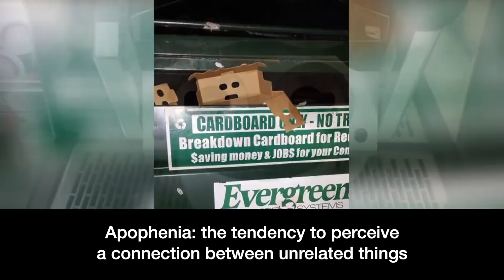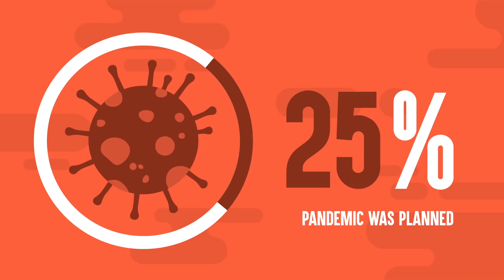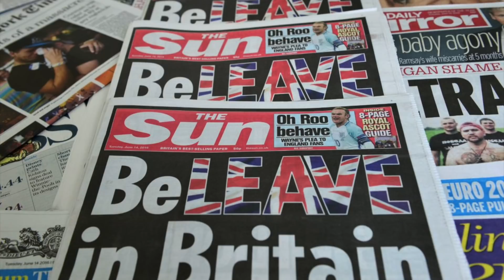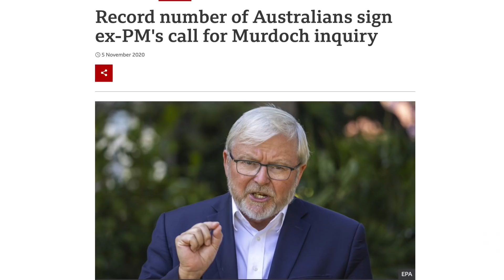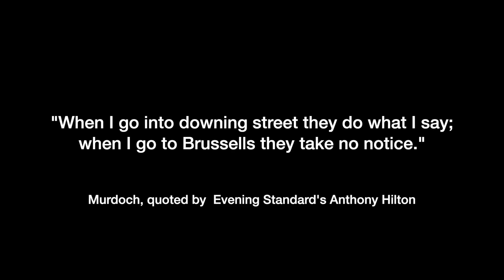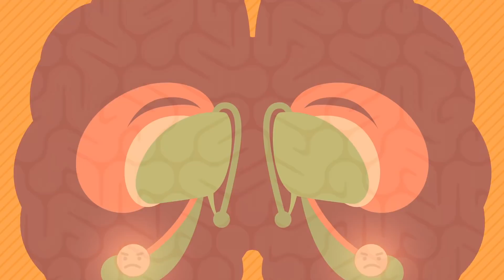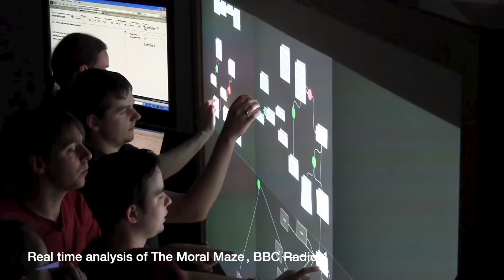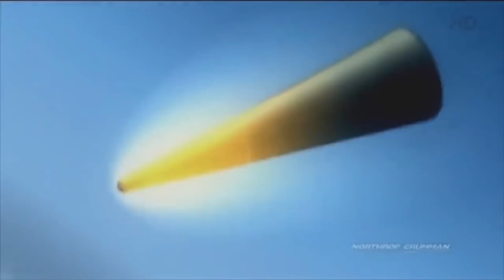The incredible thing about John Oliver viewers, w Stephen Fry.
AI connects covid, Brexit, climate and a major global threat that leaders are scared to talk about.